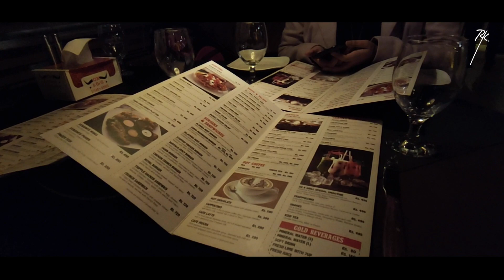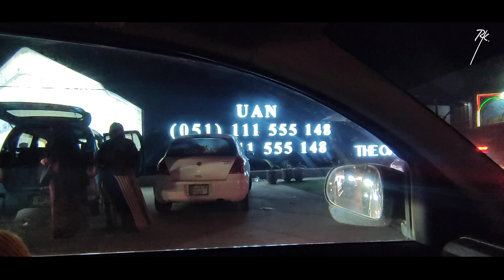Happy New Year 2022